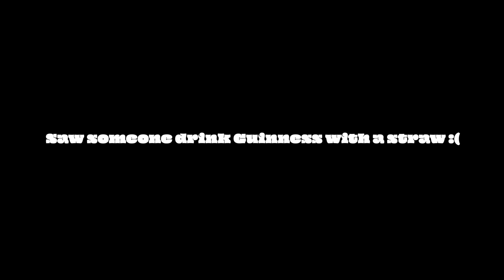BTS 1 || The Bruises Gig || Paper Swans Productions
Today we filmed The Bruises Gig. Make sure to check out the video of full concert which will be released by The Bruises.

Filmed by everyone
Edited by Ross